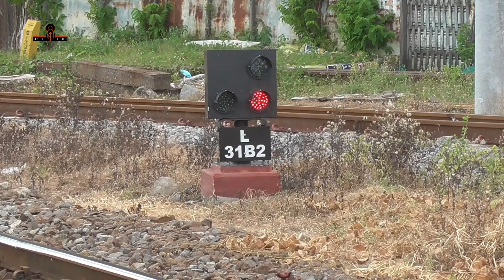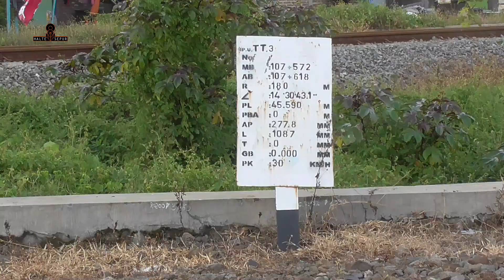Spot Hunting Rel X di Stasiun Solo Balapan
Spot Hunting Rel X di Stasiun Solo Balapan. Rel X lokasinya di sebelah timur Stasiun Solo Balapan Krang lebih 300 meter.